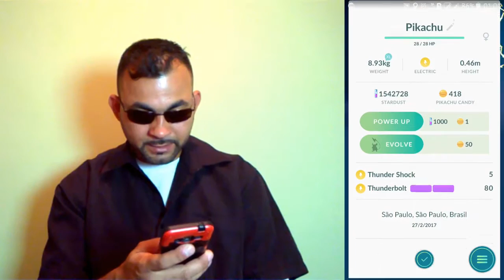COMEÇOU O EVENTO DO PIKACHU COMEMORATIVO DO DIA DO POKÉMON - Pokémon GO Brasil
Confiram nesse vídeo com exclusividade o pikachu comemorativo do dia do pokémon com um chapéu de festa...
Pokémon GO Brasil é um jogo eletrônico free-to-play de realidade aumentada. Pokémon GO Brasil foi inicialmente lançado em julho de 2016 para alguns países, eventualmente expandindo para o resto do mundo.
Usando o sistema de posicionamento global (GPS) e a câmera de alguns dispositivos compatíveis, o jogo permite aos jogadores capturar, batalhar, e treinar criaturas virtuais os famosos  Pokémon, as quais aparecem nas telas de dispositivos como se estivessem no mundo real.
Pokémon GO  Brasil o jogo se tornou um fenômeno global e um dos aplicativos móveis mais utilizados desde 2016, com centenas de milhares  de players por todo o mundo.

Pokémon GO Brasil, sem duvidas é um jogo muito divertido e viciante que vale a pena conferir, e além de ser divertido o Pokémon GO Brasil, ainda estimula a pratica de atividades físicas, pois a dinâmica do jogo Pokémon GO Brasil baseia se em geo localização e os players tem que se movimentarem no mundo real, para capturarem os pokémon.